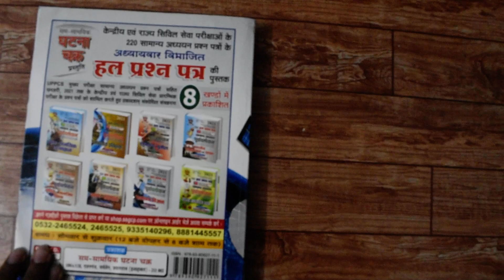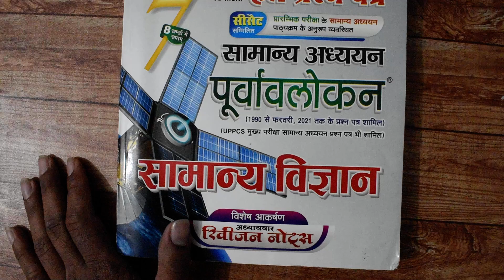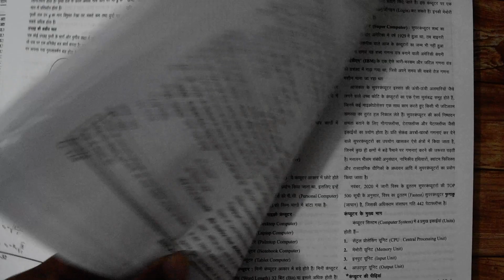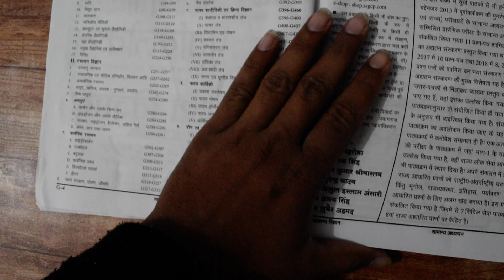Purvavlokan Sam Samayik Ghatna Kram General Study Ghatna Chakra 2021 Book Review